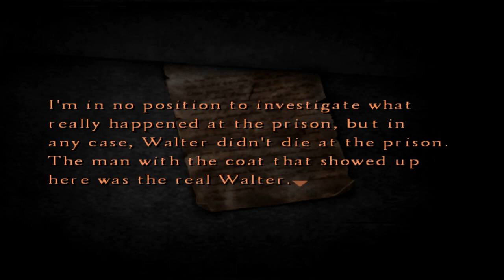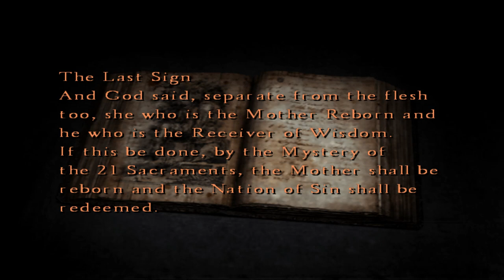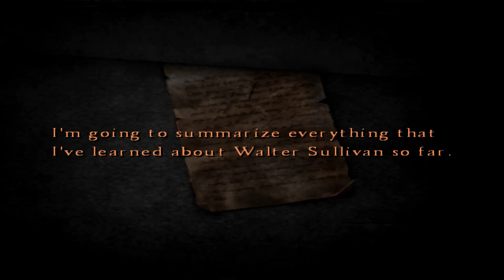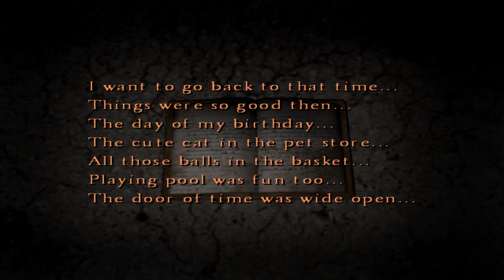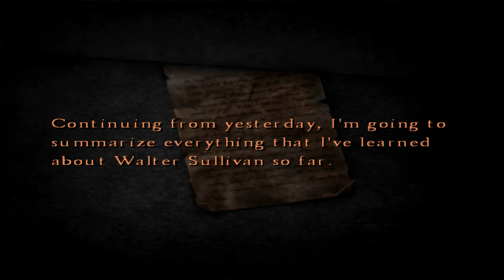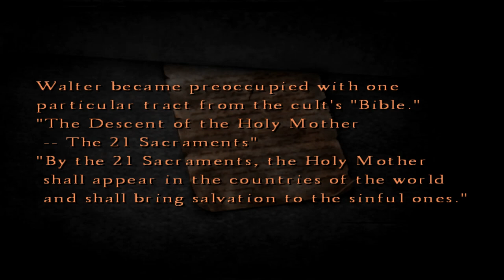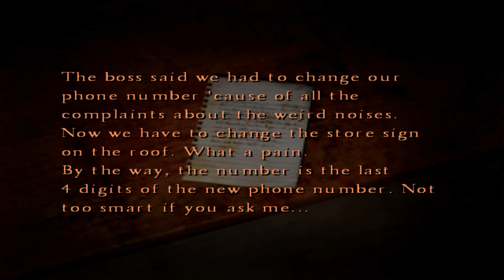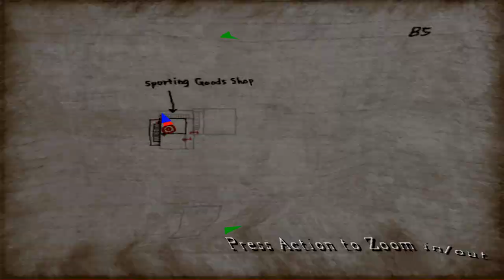Silent Hill 4 the room Walkthrough Part 5